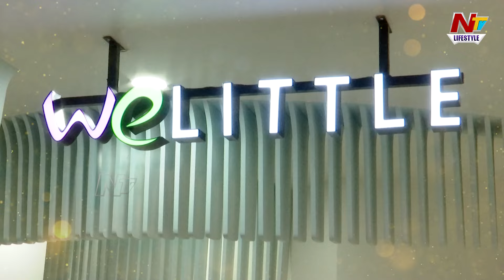Saina Nehwal Launches We Little Pediatric Dental Clinic | Hyderabad | Ntv Lifestyle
Watch